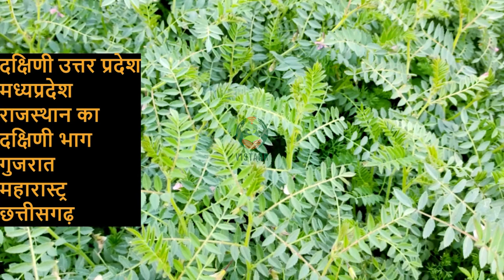चना की उन्नत प्रजाति RVG 203